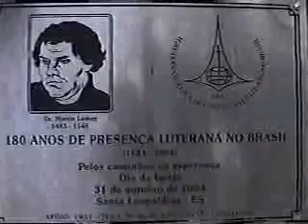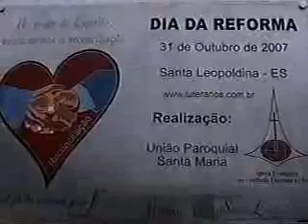Santa Leopoldina - ES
Santa Leopoldina, Santa Maria do Jetibá e Santa Teresa - ES